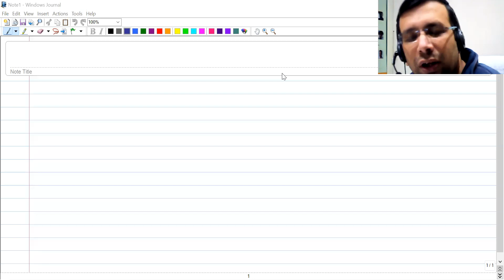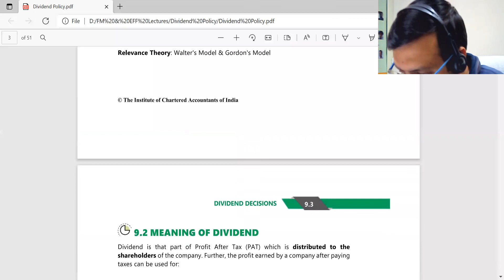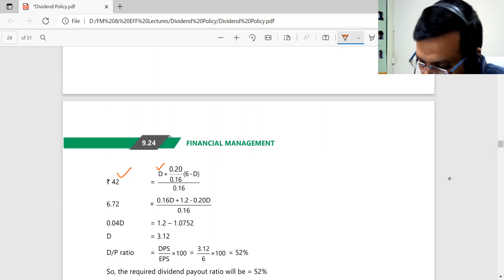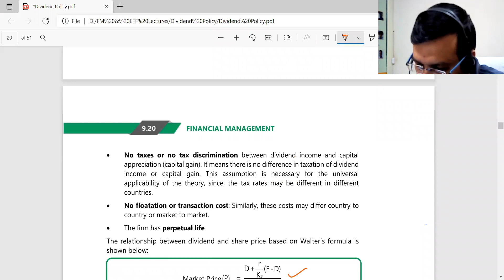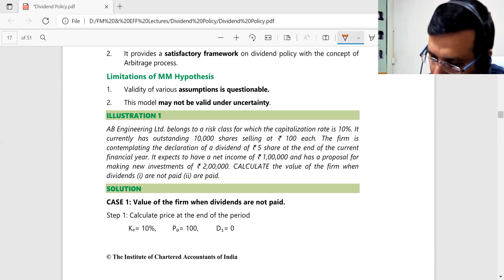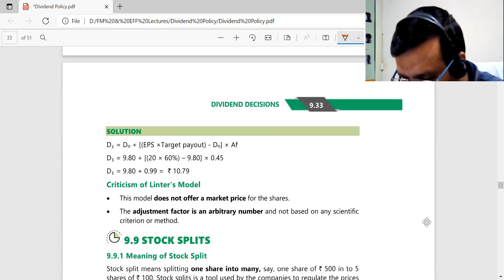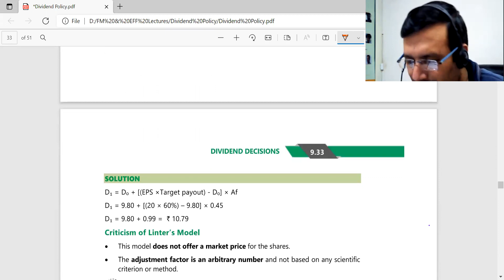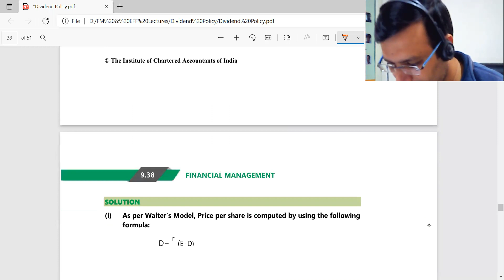CA Intermediate - Dividend Policy Lecture 2 - By Lovish Manchanda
To attend Live Lectures & Google Drive Call @ 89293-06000